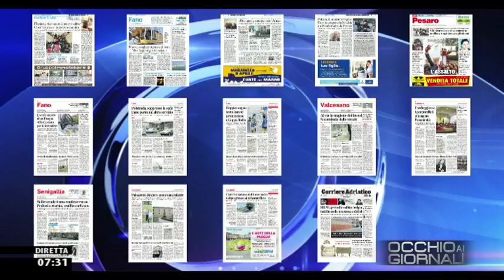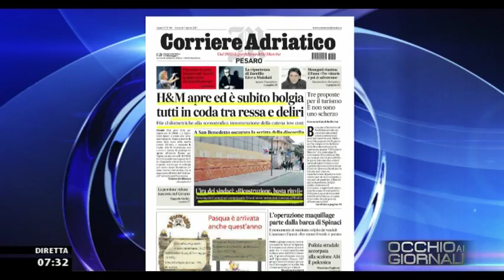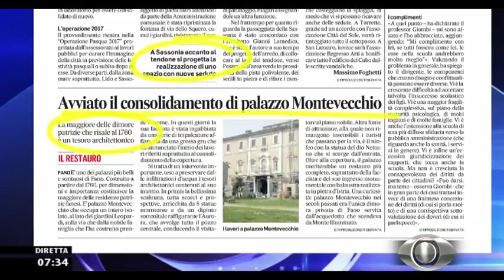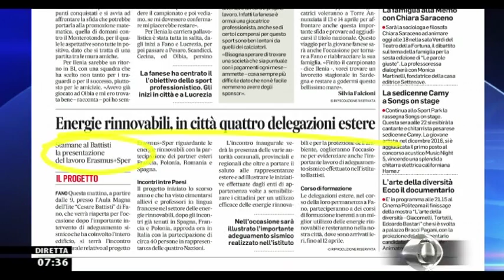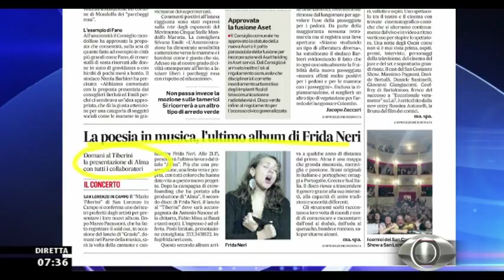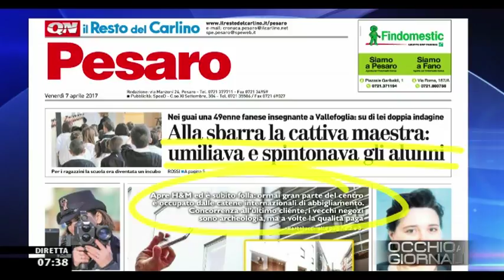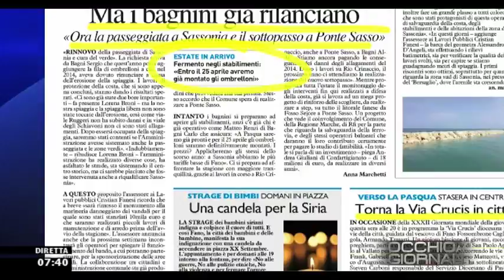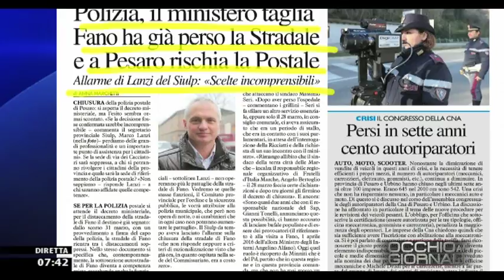Occhio ai GIORNALI 7 04 2017